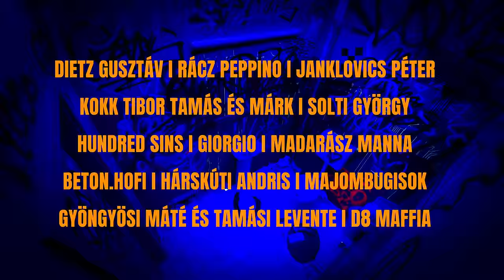Beton.Hofi x Hundred Sins x laurie. x Dom Beats - HOLNAP MEGÁLLNAK AZ ÓRÁK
Beton.Hofi - TR1LOGY - Budapest Park - 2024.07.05.

HOLNAP MEGÁLLNAK AZ ÓRÁK
Beton.Hofi, Hundred Sins, laurie., Dom Beats
Szöveg: Beton.Hofi, laurie., Vass Valéria
sound: Hundred Sins, Beton.Hofi, Dom Beats, Tomsits Rudolf
mix/master: Hundred Sins / ANUBII$
sample: Bontovics Kati - Holnap Megállnak az Órák (Hungaroton, 1978) - a kiadó és szerzők engedélyével
Kiadó: Banana Records / k066ekt1f lucyd
C I T R O M A L E   G A N G S H I T original

mindig az ébrenlét
csak a zaj
azért gyulladt bennem fény
nem hinném én lennék csak
a baj
és a nyakunkra ég
a
remény

Én vagyok a zene
és a te esetedben ez
minden csicska mc-nek
hadüzenet
Ádi, hagyjad
Hadd űzzenek
ezek darabokra szednek
a maradékod után
megint maradékot esznek
idő lesz majd Ádi
majd míg a nehezén átjutsz
de te leszel a fekete
éjszakában az éjfekete párduc
azért éreztem magam elárvultnak
mert a Golgota téren elárultak
ilyet pénzért nem árulnak,
ilyet nem, nem nem, nem nem
nem nem nem

ez a bosszúvágy
ez hosszútávú méreg
roskadozom mint egy
poros árumérleg
a borok meg a porok
között poroszkálunk végleg
valahol itt erre motoszkál
a lényeg

mindig az ébrenlét
csak a zaj
a baj
a
remény

mindig az ébrenlét
csak a zaj
a baj
a
remény

Holnap hajnalban majd megáll minden óra
Tépőzárként válik le az időről a tér
Nem csendül zaj csak a csend ül a fiókban,
 Már mindegy, hogy te minek neveznél
Ez a bosszúvágy ez hosszútávon nem megy
A félelmem ma is csak egy üres házba csenget
Eláraszt egy kicsit ez a gyanús nyugalom,
aztán megszűnik az idő és megritkulnak a percek.
Holnap nem nyílnak a rózsák
Holnap nem lesz fű a réteken
Jéggé dermed, minden hirtelen

mindig az ébrenlét
csak a zaj
a baj
a
remény

mindig az ébrenlét
csak a zaj
a baj
a
remény